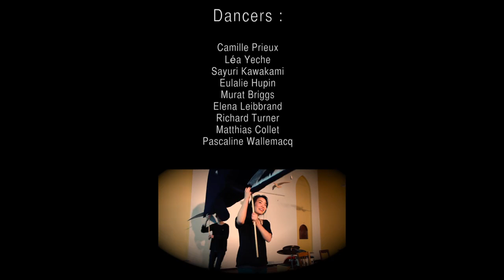Zlabya & Kate Young - SATURNUS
Waltz from Saturnus, whale in orbit, asteroids spree.

Musicians :
Kate Young - fiddle,voice
Raphaël Decoster - diatonic accordion
Theo Kaiser - trumpet
Jean-Baptiste Guerrier - double bass
Florian Huygebaert - percussions

Dancers :
Camille Prieux
Léa Yeche
Sayuri Kawakami
Eulalie Hupin
Murat Briggs
Elena Leibbrand
Richard Turner
Matthias Collet
Pascaline Wallemacq

Directed by Raphaël Decoster